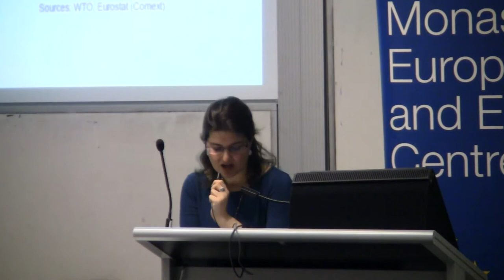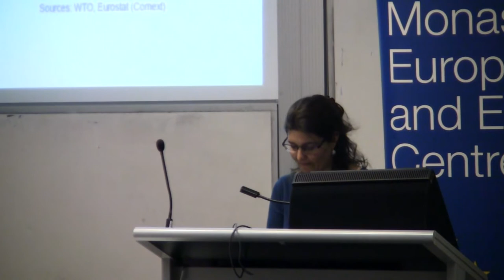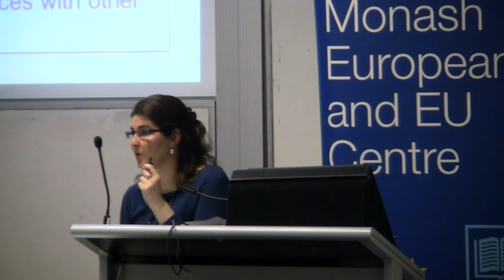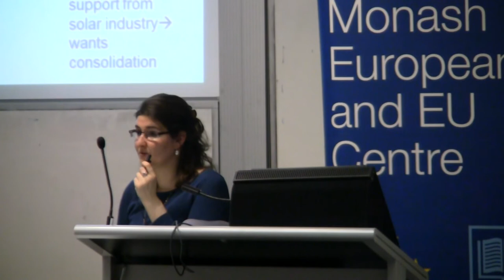The EU as Global Power through Trade? (Dr. Maria Garcia)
As one of the earliest policy areas in which the European Commission was granted authority, Trade Policy represents a cornerstone of the European Union's foreign policy. Trade policy has been 'loaded' with non-trade issues such as the promotion of values or European visions of international relations, as a way of influencing the behaviour of other actors on the international stage.

This seminar questions the effectiveness of the EU's linkage of trade and non-trade matters in its international trade negotiations, and ponders on the nature and credibility of 'market power Europe'.

Dr María García was a Marie Curie postdoctoral fellow at the NCRE, University of Canterbury and the University of Nottingham until March 2014, and previously lectured European Politics at Birkbeck College, University of London and the University of Nottingham. Her research focuses on free trade agreements in the Asia Pacific region, specifically on EU and Chinese strategies and the impact of perceived threats in developing these strategies